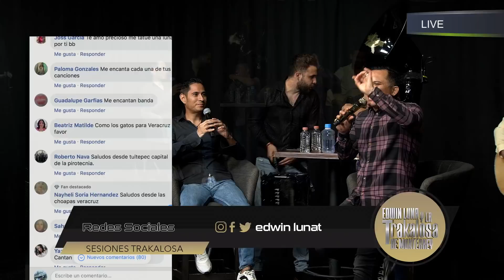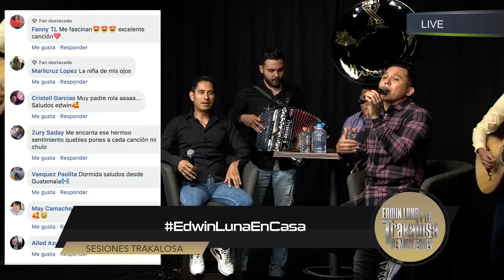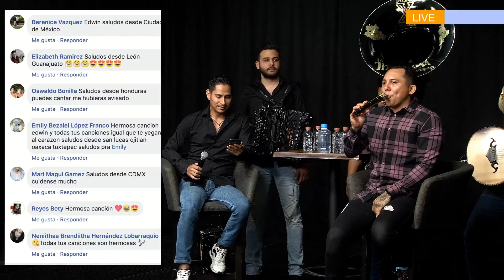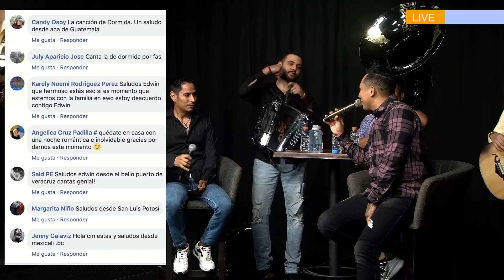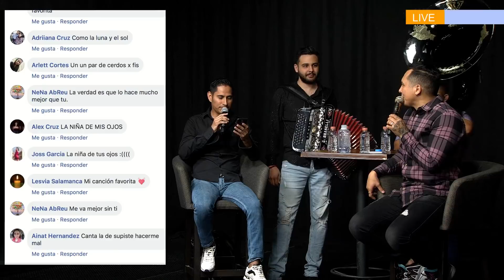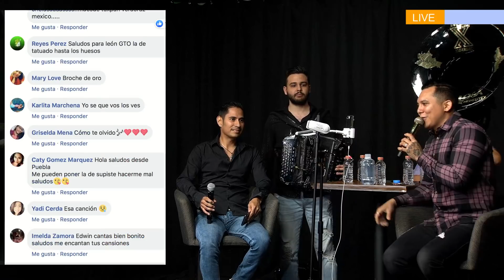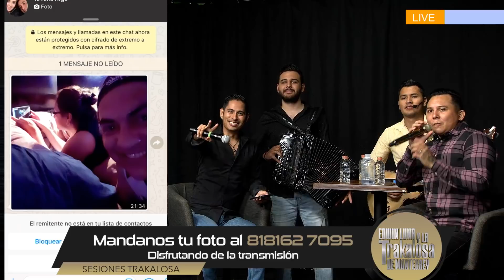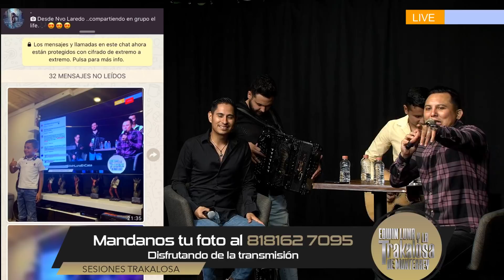Edwin Luna y la Trakalosa de Monterrey - Quedate en casa (Acústico)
Edwin Luna y la Trakalosa de Monterrey
En vivo desde Monterrey, N.L